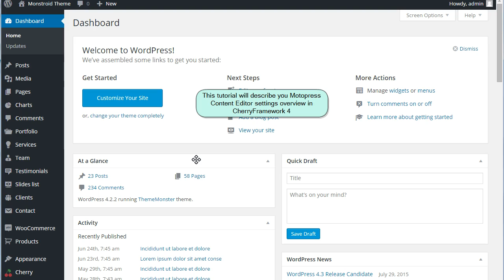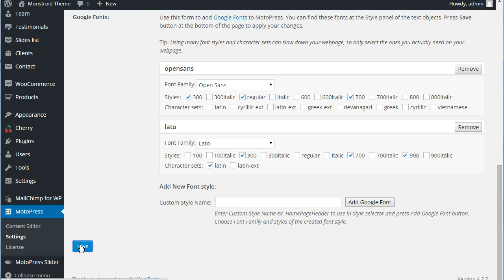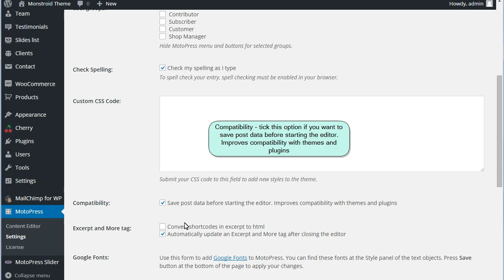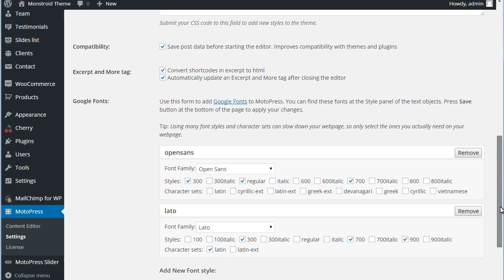CherryFramework 4. Motopress Content Editor Settings Overview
This tutorial will show you how to work with Motopress Content Editor settings.